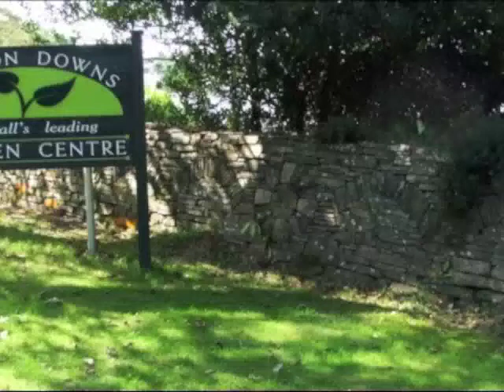Cornish Stonework - Dry Stone Walling & Hedging Specialist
Cornish Dry Stone Walling